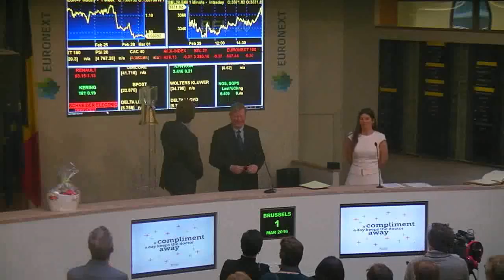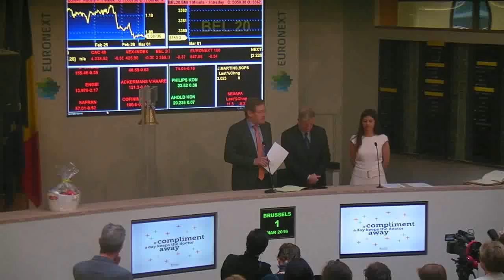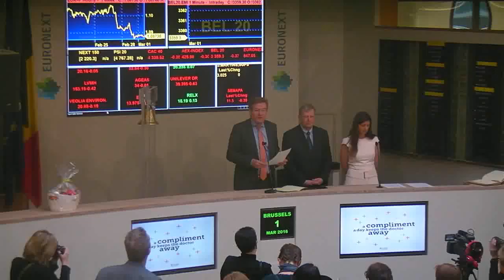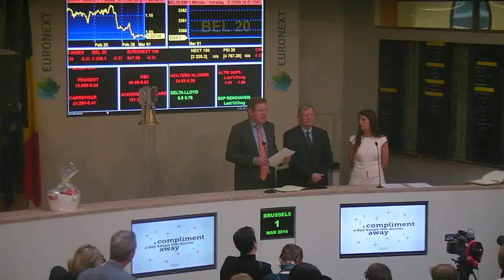National Compliment Day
On Tuesday 1 March 2016, Euronext Brussels celebrated “National Compliment Day”. This initiative aims to encourage businesses and employees to increase satisfaction at work and create a positive vibe on the workplace through mutual respect. For this special occasion,the Belgian Minister of Finance Johan Van Overtveldt and the International Valuation Expert Nathalie Arteel rang the opening bell. Numerous companies supporting the initiative (such as CFK, Torfs, VDAB, VOKA, AXA, Berghoff, Carglass,…) were also present.